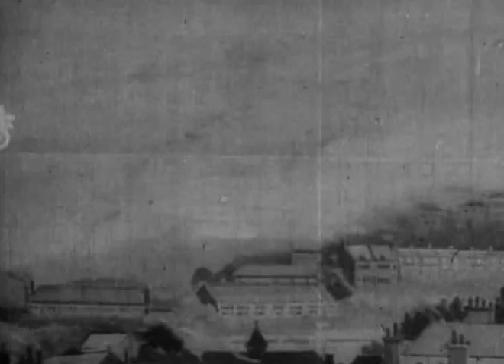The Motorist - Robert W. Paul (1906)